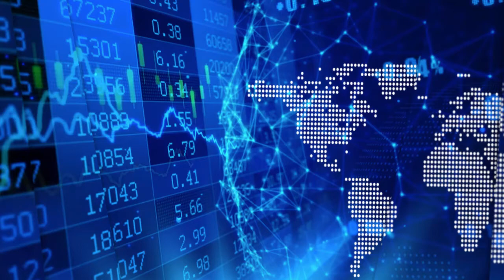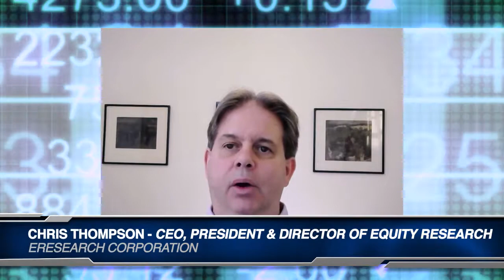eResearch’s Chris Thompson on initiating coverage of Organic Garage and the healthy food market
In a recent InvestorIntel interview Peter Clausi speaks with Chris Thompson, CEO, President and Director of Equity Research at eResearch Corporation on initiating coverage of Organic Garage Ltd. (TSXV: OG), a health food grocery retailer that offers "healthier food for less".

eResearch recently published an Initiation Equity Research Report on Organic Garage Ltd. on November 11, 2020 with a Buy rating and a target price of C$0.30. In addition to discussing his career history with Peter, Chris explains how COVID-19 provided a positive impact on the health food sector. Chris also described Organic Garage as an undervalued stock and potential catalysts for share price appreciation.

About Organic Garage Ltd.: Organic Garage (TSXV: OG) is one of Canada’s leading independent organic grocers and is committed to offering its customers a wide selection of healthy and natural products at everyday affordable prices. The Company’s stores are in prime retail locations designed to give customers an inclusive, unique and value focused grocery shopping experience. Founded in 2005 by a fourth-generation grocer, Organic Garage is headquartered in Toronto. The Company is focused on continuing to expand its retail footprint within the Greater Toronto Area.